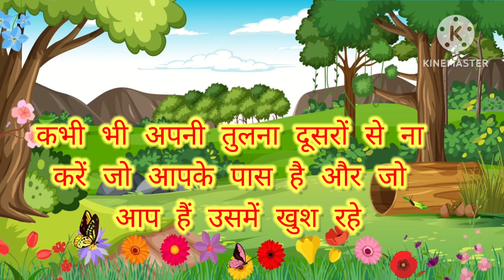कौए और मोर की कहानी | मोटिवेशनल स्टोरी | motivation story| suno kahani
suno kahani
# kahani